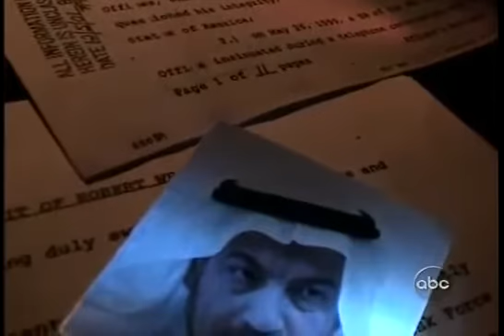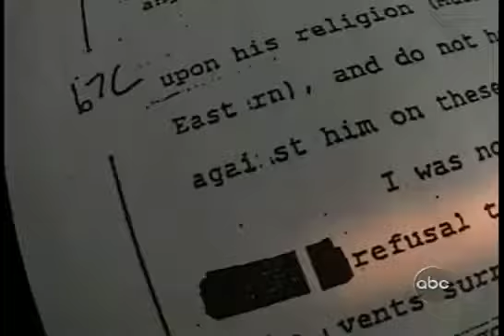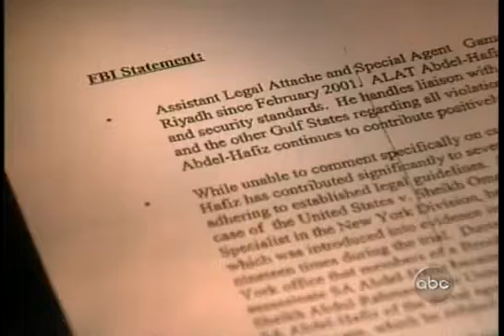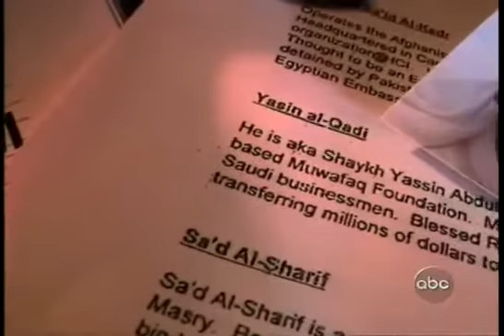THE STORY THE FBI DID NOT WANT TOLD www VulgarBetrayal com